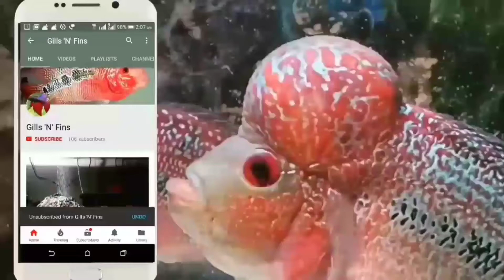Planted Tank Non Co2 update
Like & follow us for more :-
Facebook fan page :- Gills 'N' Fins